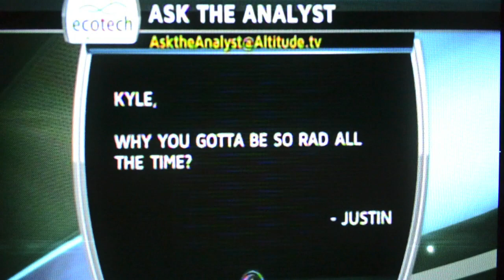Avalanche Locker Room Report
I let Kyle Keefe and Mark Rycroft know how rad they are.

1/31/2012